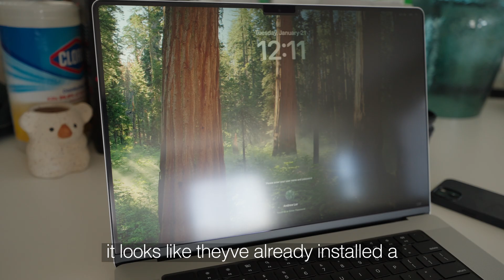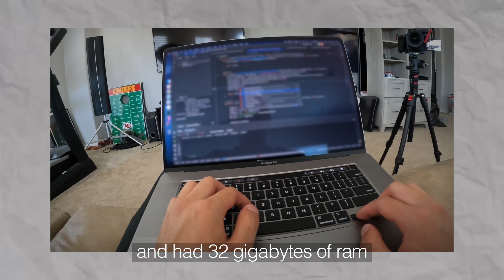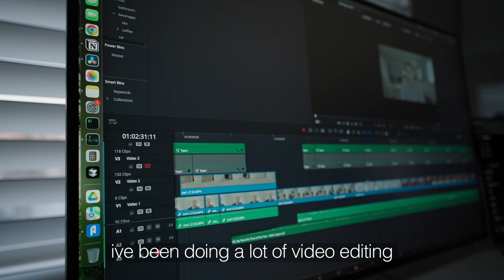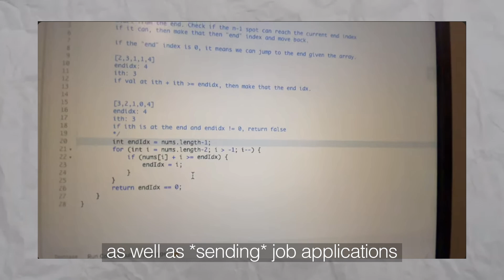New Laptop Upgrade - Day in the Life of a Remote Software Engineer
In this video, I'm unboxing my new work laptop! I give my first impressions unboxing this laptop, why I got this new laptop, and installing the essential tools I use as a software engineer. Enjoy!

Get the items from my desk setup below:
Apple Magic Keyboard
Apple Magic Trackpad
Logitech Palm Rest
Trackpad Palm Rest
Laptop Stand
Foot Rest
Dell Monitor
Apple M1 MacBook Pro
Steelcase Leap V2 Chair
Autonomous Standing Desk

Here are the other tech items I use:
Apple AirPods Pro
Samsung T9 SSD Portable Storage
Sony Camera
Camera Lens
Lens Filter

Other items
(Coffee Maker) Aeropress Go Plus